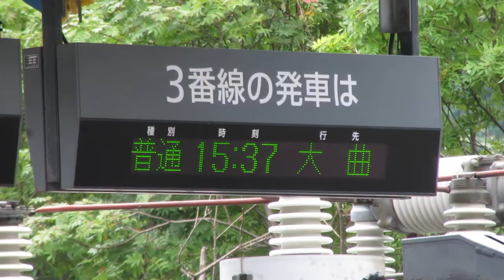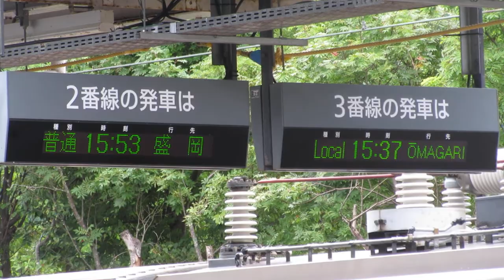JR東日本 田沢湖駅 ホーム 発車標(LED電光掲示板)